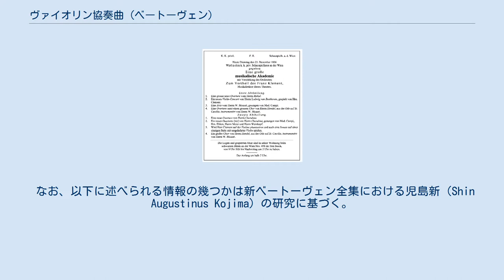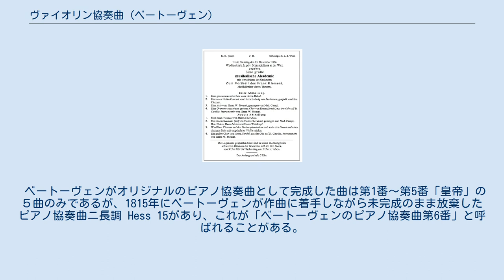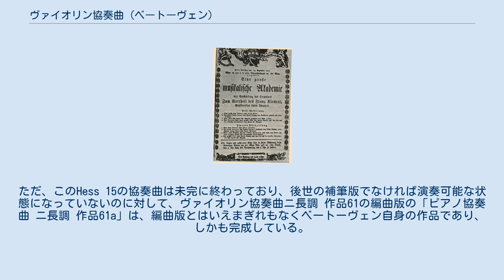ヴァイオリン協奏曲 (ベートーヴェン)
ヴァイオリン協奏曲 ニ長調 作品61（ヴァイオリンきょうそうきょく ニちょうちょう さくひん61）は、ルートヴィヒ・ヴァン・ベートーヴェンが1806年に作曲したヴァイオリンと管弦楽のための協奏曲である。
 ベートーヴェン中期を代表する傑作の1つである。
彼はヴァイオリンと管弦楽のための作品を他に3曲残している。
2曲の小作品「ロマンス（作品40および作品50）」と第1楽章の途中で未完に終わったハ長調の協奏曲（WoO 5、1790-92年）がそれにあたり、完成した「協奏曲」は本作品1作しかない。
しかしその完成度はすばらしく、『ヴァイオリン協奏曲の王者』とも、あるいはメンデルスゾーンの作品64、ブラームスの作品77の作品とともに『三大ヴァイオリン協奏曲』とも称される。
 この作品は同時期の交響曲第4番やピアノ協奏曲第4番にも通ずる叙情豊かな作品で伸びやかな表情が印象的であるが、これにはヨゼフィーネ・フォン・ダイム伯爵未亡人との恋愛が影響しているとも言われる。
 なお、以下に述べられる情報の幾つかは新ベートーヴェン全集における児島新（Shin Augustinus Kojima）の研究に基づく。
 この作品の構想されたのがいつ頃なのかを特定する証拠はないが、交響曲第5番第1楽章のスケッチにこの作品の主題を書き記したものが存在するという。
いずれにしても、『傑作の森』と呼ばれる中期の最も充実した創作期の作品であることに違いはない。
創作にあたってベートーヴェンは、ヴァイオリニストでアン・デア・ウィーン劇場オーケストラのコンサートマスターであったフランツ・クレメントを独奏者に想定し、彼の助言を容れて作曲している。
この作品が完成した時、ベートーヴェンはその草稿をクレメントに捧げたが、1808年に出版された際の献呈は、親友のシュテファン・フォン・ブロイニングになされた。
 1806年12月23日　アン・デア・ウィーン劇場にて、フランツ・クレメントの独奏により演奏された。
この時までベートーヴェンの作曲は完成しておらず、クレメントはほぼ初見でこの難曲を見事に演奏して、聴衆の大喝采を浴びた。
 しかし、その後演奏される機会が少なくなり、存在感も薄れていった。
これを再び採り上げ、『ヴァイオリン協奏曲の王者』と呼ばれるまでの知名度を与えたのは、ヨーゼフ・ヨアヒムの功績である。
ヨアヒムはこの作品を最も偉大なヴァイオリン協奏曲と称し、生涯演奏し続けた。
 独奏ヴァイオリン、フルート、オーボエ2、クラリネット2、ファゴット2、ホルン2、トランペット2、ティンパニ、弦楽五部 約48分 アレグロ・マ・ノン・トロッポ ニ長調 協奏風ソナタ形式。
長大なオーケストラ提示部による序奏が、ティンパニによる微かに刻むリズムで始まる。
このモチーフが楽章のいたるところに現れる。
木管楽器が牧歌的で美しい第1主題を歌う。
続いてシレジア民謡による第2主題がまず木管楽器で演奏される。
やがて弦楽器がトレモロを繰り広げて金管楽器も加わって次第に盛り上がり、オーケストラ提示部を締めくくる。
落ち着いたところでようやく独奏ヴァイオリンが登場し、第1主題を奏でるが、ここでもティンパニのモチーフが現れる。
第2主題では独奏ヴァイオリンのトリルの上で木管楽器が演奏する。
そして結尾主題へと導いて提示部を締めくくる。
展開部はオーケストラから始まり、第2主題を木管で演奏しつつもすぐに全奏となる。
やはり落ち着いたところで独奏ヴァイオリンが加わり、第1主題を奏で、入念な主題操作が行われている。
再現部に入るとやはりオーケストラが第1主題を奏で、これに独奏ヴァイオリンが二音のオクターブによる重音で加わる形となっている。
ここからは提示部とほぼ変わらない。
オーケストラが豪快に締めくくるとカデンツァとなるも、後述の通りベートーヴェンはこのカデンツァを作曲していない。
カデンツァの後、弦楽器がピッチカートで奏する上で独奏ヴァイオリンが第2主題を静かに奏でるが、徐々に力を増し、最後は強奏の主和音で力強く終わる。
演奏時間は約25分～26分。
 ラルゲット ト長調 変奏曲（あるいは変奏曲の主部を持つ三部形式とも解釈できる）。
管弦楽は弦とクラリネットとファゴット、そしてホルンだけとなっているが、ベートーヴェンの協奏曲の第2楽章によくみられる。
安らかで穏健な主題が弱音器付きの弦楽器により提示される。
第1変奏から第3変奏まで独奏ヴ...